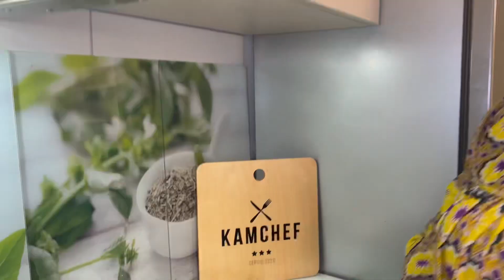Banane malaxée aux arachides grillées